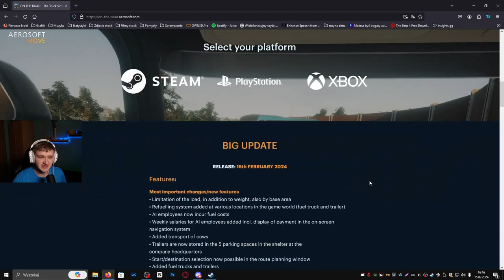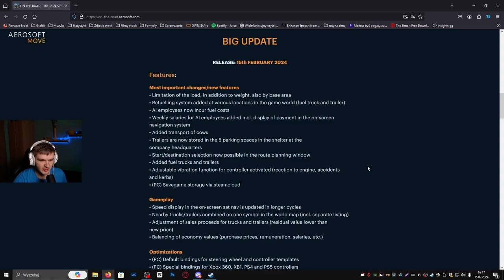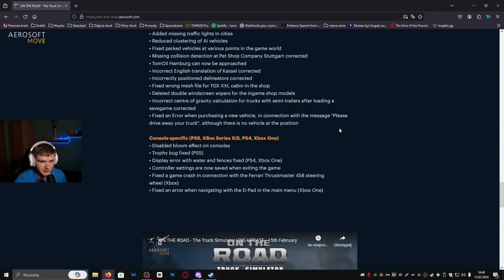Ets ma się czego bać?- On The Road Update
Gra On the Road to ponad roku doczekała się dużego update. Czy teorytyczna gra konkurencyjna dla euro trucka jest w stanie jej zagrozić? Krótkie spojrzenie co zostało dodane i wstępna moja ocena

Streamy Na Twitchu Poniedziałek, Środa, Piątek od 18:00